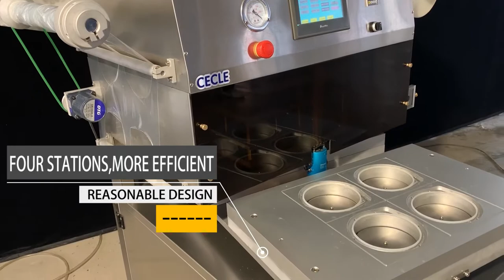Rotary cooked food tray vacuum skin packing machine , film cover VSP machine for seafood/steak/pork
Packing Speed : 3-5 cycles/min
Suitable Tray Dimension:500*400*50mm/19.6‘’*15.7‘’1.9''